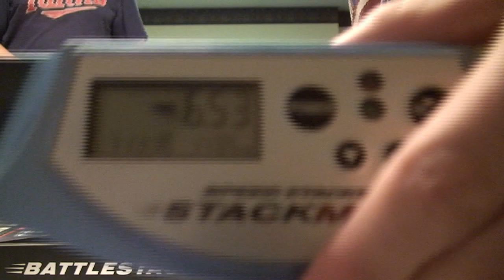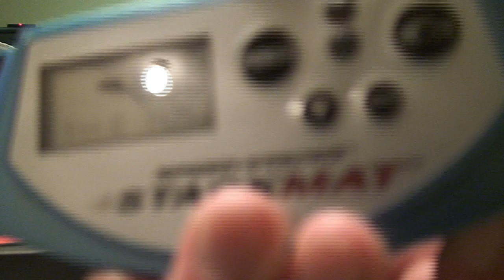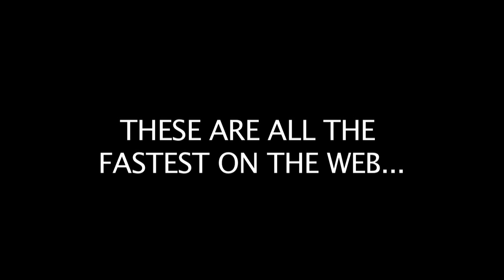Stacking on a BATTLESTACK: Contains new Mini Cycle PB!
READ__________________________________________________________________

Stacking on a battle stack would be great- if you had room. There is barely enough room to stack on, and for the cycle I had to put the timer on the table. It is great for minis though, I got all 3 new best on tape I think and a new mini cycle pb! Before this I had 6.68 in February and 6.58 last month in front of Mike. I was not expecting to get this time though 0_o, I didn't even have close scratches before it. I also had 6.38 scratch but it was after my new record so I didn't feel like putting it in... Also should I make an actual battle stack vid, like me vs. Joel??? and expect an even better video real soon ;)

Current mini pbs: 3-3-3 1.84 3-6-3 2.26 and Cycle is in the vid, but I have had way faster scratches in the past.

The song is "Out the Window" by Bowling For Soup...